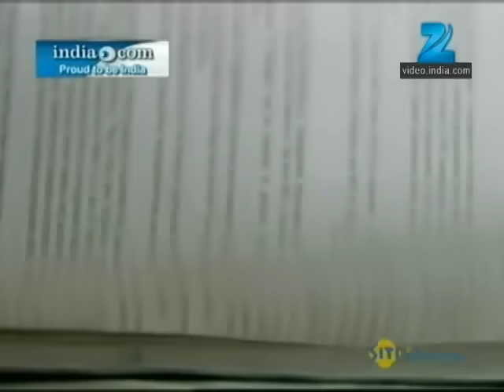Afsar Bitiya | Ep.9 | Pinky क्यों कर रही है blush Pintu से बात करके? | Full Episode | ZEE TV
Show Name : Afsar Bitiya
Producer/Star Cast : Mitali Nag, Kinshuk Mahajan, Meena Mir, Shahbaz Khan
Episode No : 9